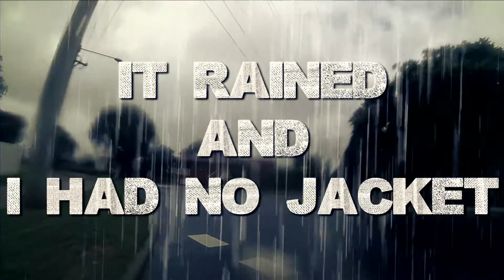Riding in Toowoomba March 2017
I'm trying to ride every street in Toowoomba. So far it's taken me a year to do about 35%(ish) of the city.

'Six' Drake type beat 2017 | Spacey Dreamy Trap Instrumental | Chuki Beats